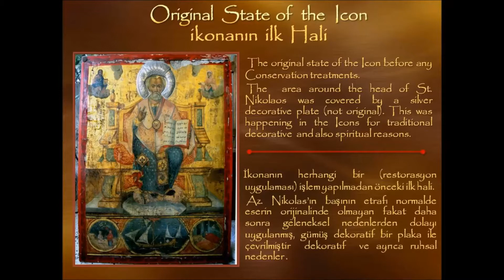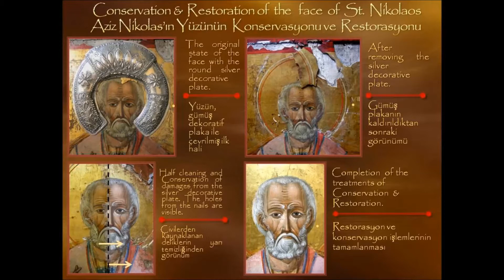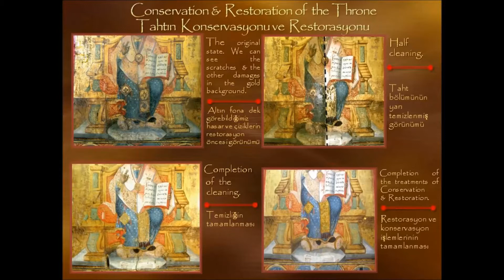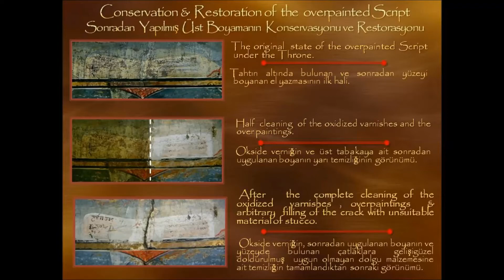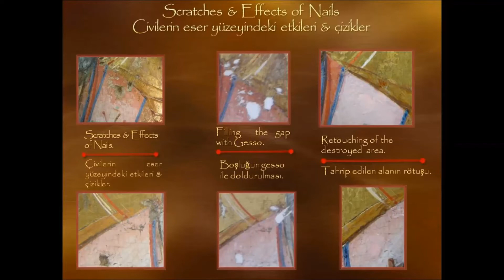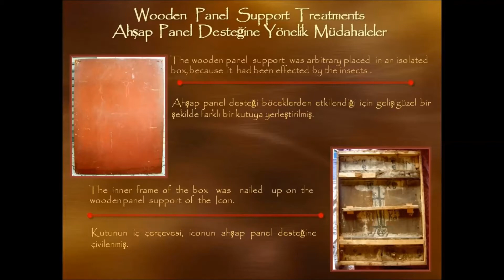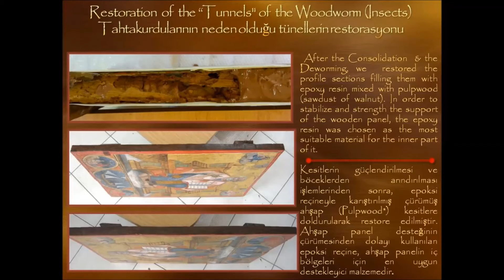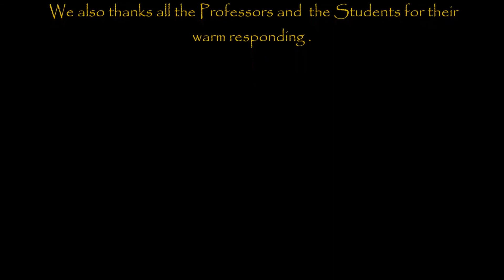Icon Conservation - Lecture at Mimar Sinan University by V.G.Gavrilakis 2016 (EN)/(TR)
Icon Conservation - Lecture at Mimar Sinan University at Conservation Department by Venizelos G.Gavrilakis on 12 May 2016. - VENIS STUDIOS

Music Copyright : Warner Music UK